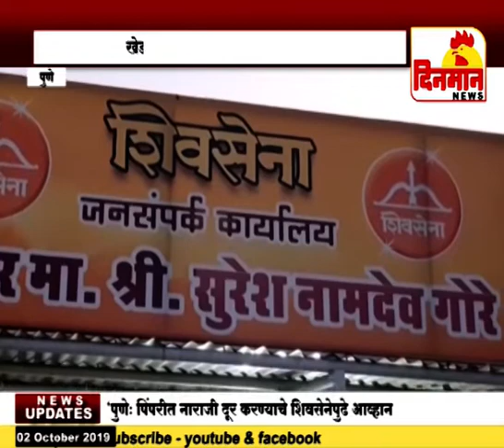शिवसेनेचे आमदार सुरेश गोरे यांना उमेदवारी